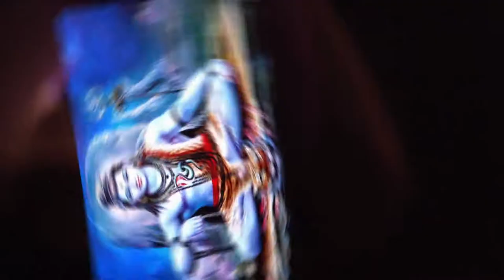कमर नीली साड़ी भोला तो तुझे ले जाएगा, Dehati Shiv Geet,Hindi Bhajan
shiv bhajan#SawanSpecial पतली कमर नीली साड़ी भोला तो तुझे ले जाएगा Shivbhajan famous songs

shivbhajan SawanSpecial पतली कमर नीली साड़ी भोला तो तुझे ले जाएगा Shivbhajan famous songs

Hello friends
welcome to Improve Your Knowledge

नमस्कार दोस्तों , अगर आपको हमारी भजन अच्छे लगते हो तो ,प्लीज सब्सक्राइब कीजिएगा, लाइक कीजिए ,शेयर कीजिए ,और कमेंट करना ना भूलें, नए भजन सुनने के लिए Bell icon बटन दबाना ना भूले, धन्यवाद।